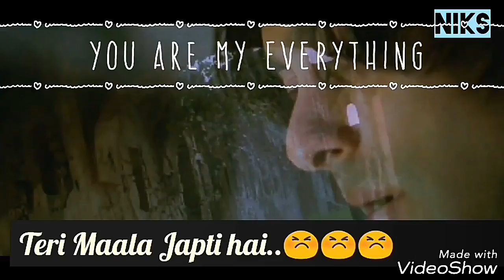Jitu with jitendar(5)